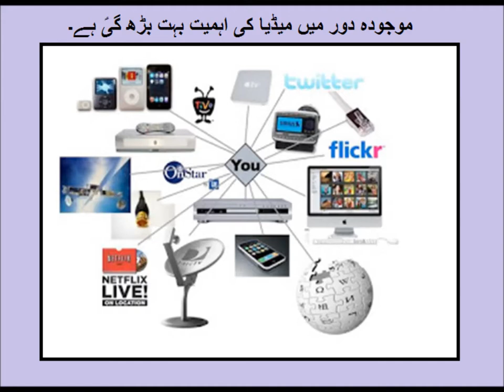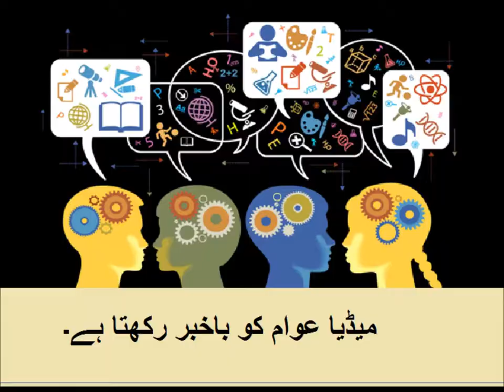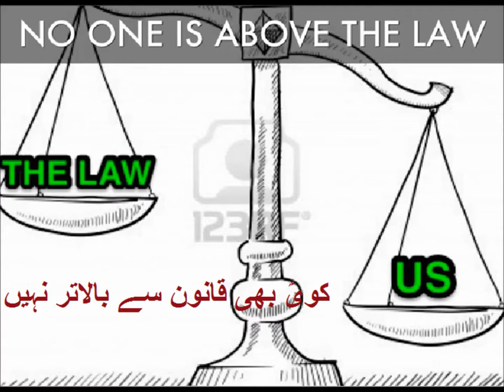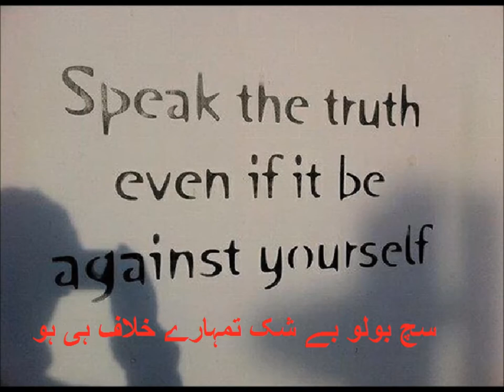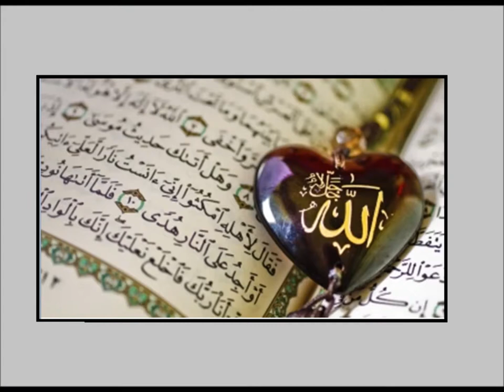Social studies/سیاسی عمل میں میڈیا کا کردار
social studies lesson on role of media in politics in Urdu.